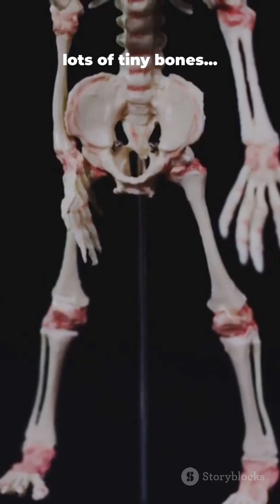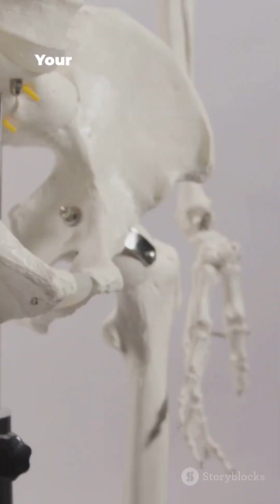Where Did Your 94 Bones Go? 🦴🤔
Did babies really have 300 bones? Yes — and by adulthood we end up with 206. In this video we snap-bust the myth: newborns have extra bones and cartilage that fuse during growth through ossification and growth plate activity. Watch how skull plates, sacrum segments, and tiny limb bones merge as kids grow into adults — anatomy explained in 60 seconds. Perfect for curious parents, students, and anatomy lovers.